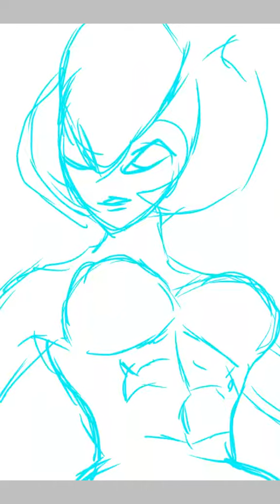Digimon Lillymon fanart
This is my fanart art of lillymon. I was a big fan back when I was younger. I haven't kept up with it since Frontier.

I use ibispaint x app on my phone to draw it.